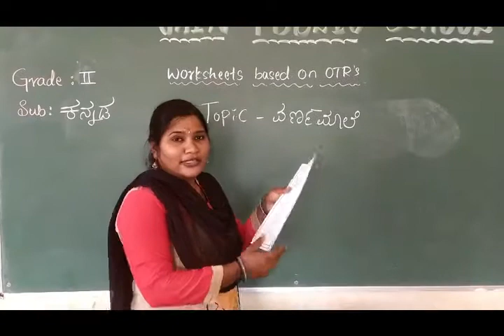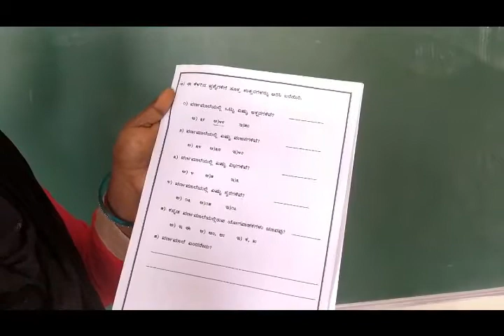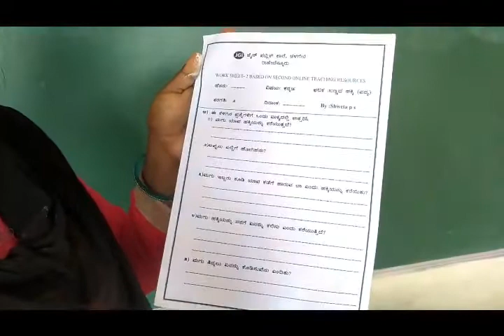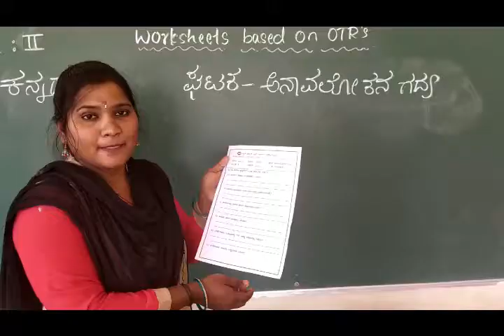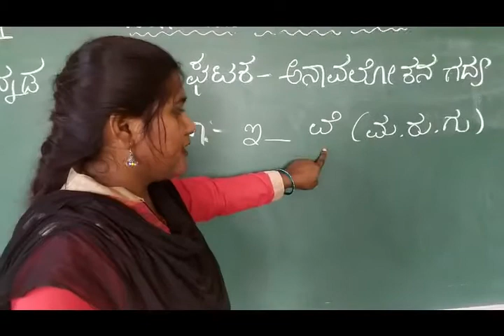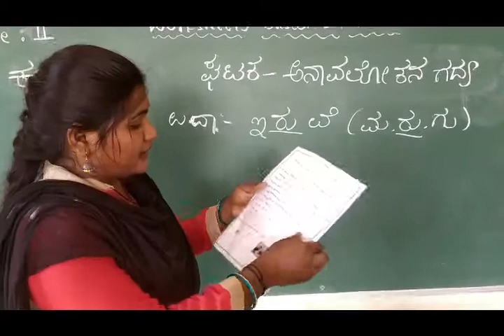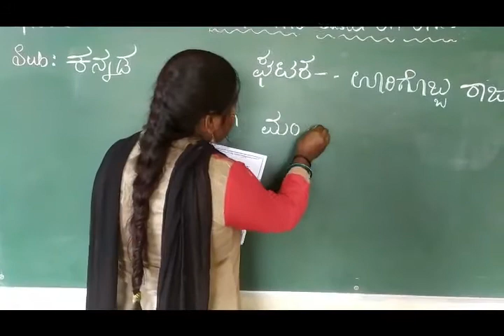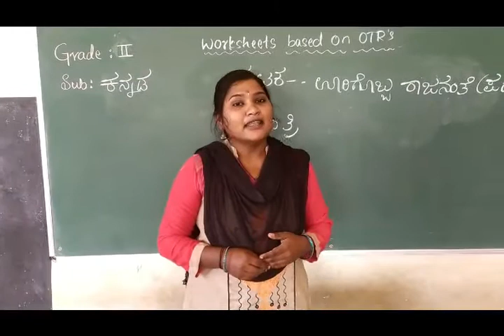Grade 2 kannada by shwetha